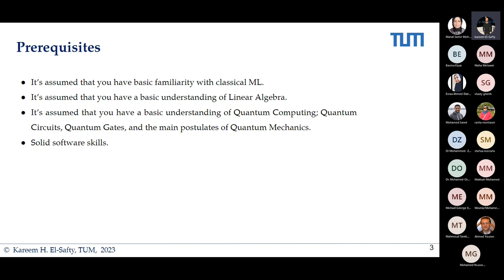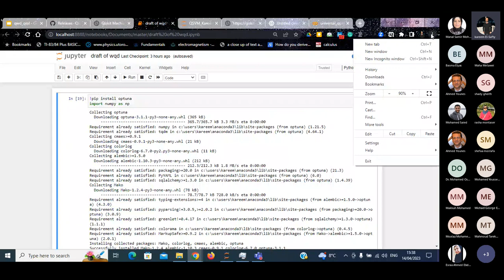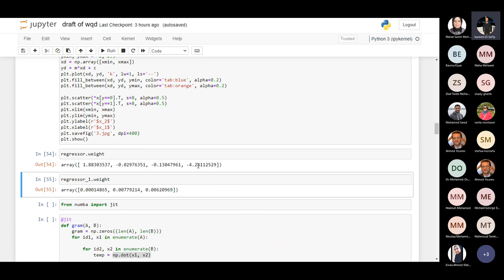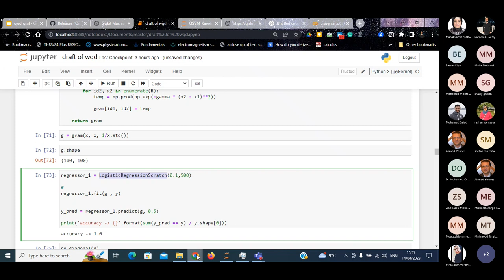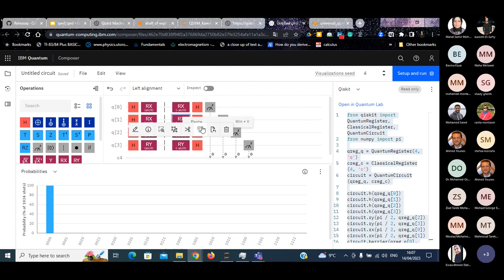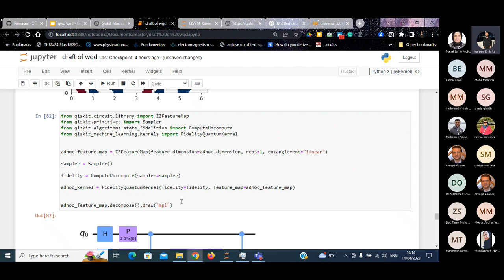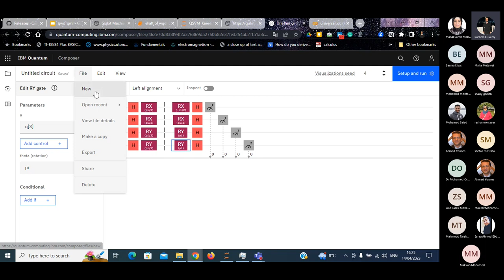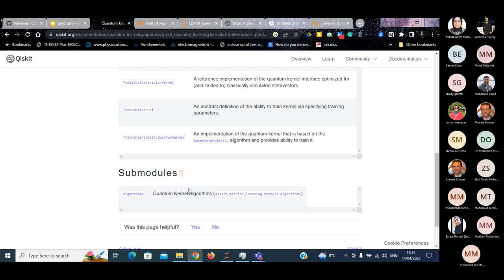Introduction to Qiskit Machine Learning Module - Kareem El-Safty - World Quantum Day in Egypt 2023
Hands on Introduction to Qiskit Machine Learning Module
Abstract:

The talk will give a quick introduction to Qiskit Machine Learning module and how to use it for different machine learning tasks.

Bio
Kareem H. El-Safty is a Research Engineer at Emmy-Noether Group: Theoretical Quantum Systems Design (TQSD), Chair of Theoretical Information Technology at Technical University of Munich School of Computation, Information and Technology. He received his BSc in communications and electronics engineering from Suez Canal University and MSc in quantum computing technologies from Universidad politécnica de Madrid in 2017 and 2022 respectively. He is a Qiskit Advocate and the Co-Founder of QEgypt. His research interests are Quantum information processing using optics, Quantum Machine Learning, Quantum Systems design, and Kernel Theory.